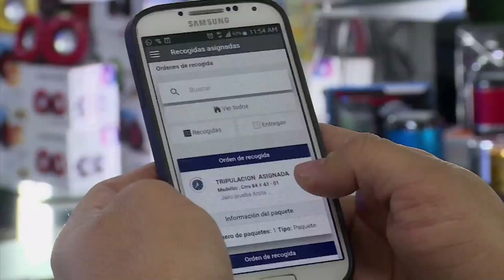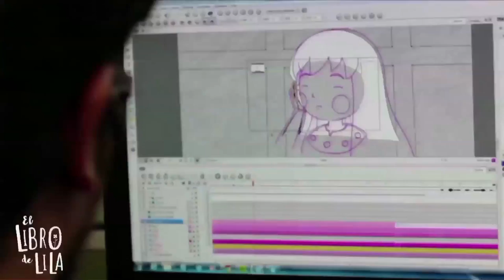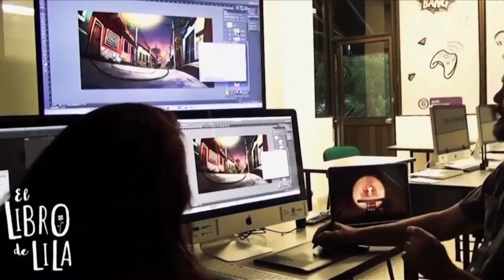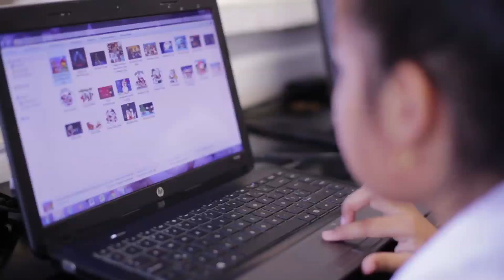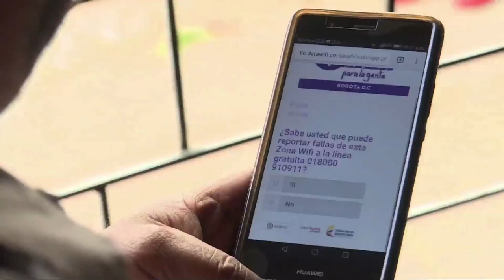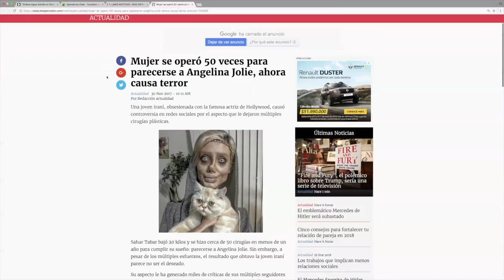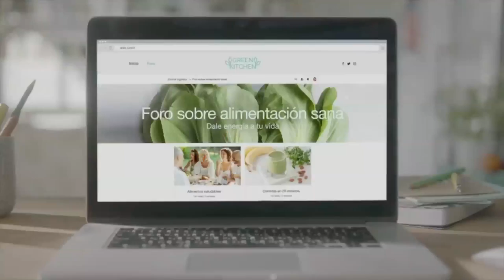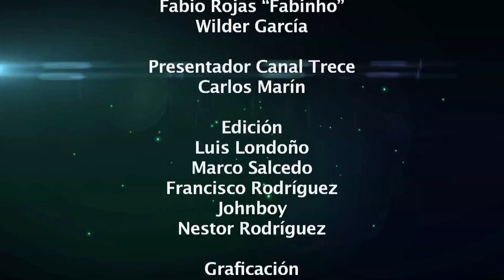En Colombia es posible emprender digitalmente | C3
En este capítulo presentaremos las incitativas de la entidad que apoyan el emprendimiento y que buscan consolidar la economía digital del país.